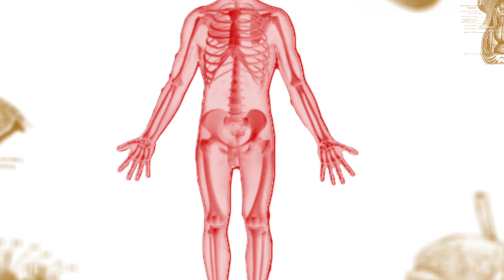A Patient's Guide to Living With Atrial Fibrillation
What Is Atrial Fibrillation?

Atrial fibrillation is the most common type of irregular heartbeat. It is found in about 2.2 million Americans. Its frequency increases with age. If you have AF, the electrical impulse does not travel in an orderly fashion through the atria. Instead, many impulses begin simultaneously and spread through the atria and compete for a chance to travel through the AV node.

The firing of these impulses results in a very rapid and disorganized heartbeat. The rate of impulses through the atria can range from 300 to 600 beats per minute. Luckily, the AV node limits the number of impulses it allows to travel to the ventricles. As a result, the pulse rate is often less than 150 beats per minute, but this is often fast enough to cause symptoms.

What Are the Symptoms of Atrial Fibrillation?

You may have atrial fibrillation without having any symptoms at all. If you have symptoms, they may include:

Heart palpitations (a sudden pounding, fluttering, or racing feeling in the chest)
Fatigue or lack of energy
Dizziness (feeling faint or light-headed)
Chest discomfort (pain, pressure, or tightness in the chest)
Shortness of breath (difficulty breathing during normal activities or even at rest)

What Causes Atrial Fibrillation?

Atrial fibrillation is associated with many conditions, including:

Coronary artery disease(blockages in the heart's arteries)
Heart valve disease
Previous heart surgery
Chronic lung disease
Heart failure
Cardiomyopathy (disease of heart muscle that causes heart failure)
Congenital heart disease (heart disease present at birth)
Pulmonary embolism (blood clot in lungs)

Less common causes of atrial fibrillation include:

Hyperthyroidism (overactive thyroid)
Pericarditis (inflammation of the outside lining of the heart)
Viral infection

In at least 10% of people with AF, no underlying heart disease is found. In many of these people, AF may be related to alcohol or excessive caffeine use, stress, certain drugs, electrolyte or metabolic imbalances, or severe infections. In some people, no cause can be found.

The risk of AF increases with age, particularly after age 60. According to the CDC, AF affects roughly one in every 10 people ages 80 and older.

Why Is Atrial Fibrillation Dangerous?

Many people live for years with atrial fibrillation without problems. However, because the atria are beating rapidly and irregularly, blood does not flow through them as quickly. This makes the blood more likely to clot. If a blood clot is pumped out of the heart, it can travel to the brain, resulting in a stroke. The likelihood of a stroke in people with AF is five to seven times higher than in the general population. Although about half of all blood clots related to AF result in stroke, clots can travel to other parts of the body -- such as the kidney, heart, or intestines -- also causing problems.

How Is Atrial Fibrillation Diagnosed?

Four tests are used to diagnose atrial fibrillation, including:

Electrocardiogram
Holter monitor
Portable event monitor (also called a loop recorder)
Transtelephonic monitor or wireless monitor (via the Internet)

These monitoring devices help your doctor learn if you are having irregular heartbeats, what kind they are, how long they last, and what may be causing them.

How Is Atrial Fibrillation Treated?

Many options are available to treat AF, including medication, lifestyle changes, certain medical procedures, and surgery. The choice of treatment for you is based on your heart rate and symptoms. The goals of AF treatment are to:

Regain normal heart rhythm (sinus rhythm)
Control the heart rate
Prevent blood clots
Reduce the risk of stroke